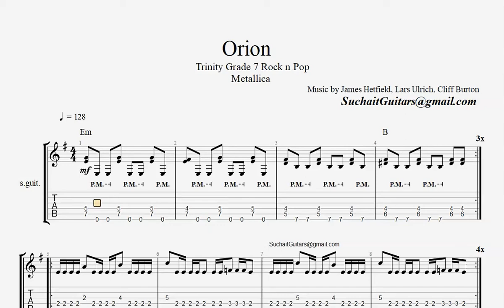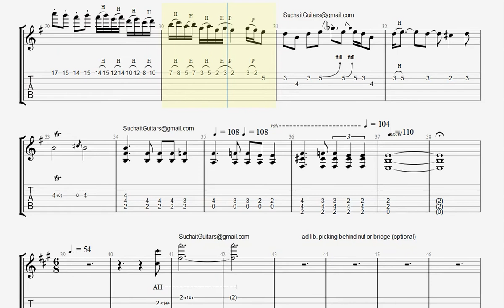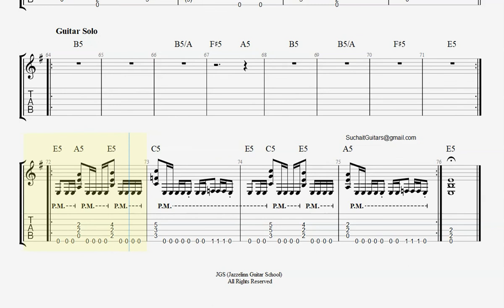Orion (backing) - Metallica Trinity Rock n pop Grade 7 guitar lesson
Orion (backing track) - Metallica Trinity Rock n pop Grade 7 guitar lesson